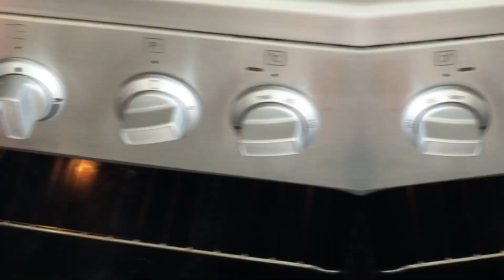PEAR PIE DESSERT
Here’s our new recipe !
Today we’re going to prepare a delicious pear pie ! Enjoy and don’t hesitate to share it to your family and your friends ! Good luck and bon appétit

Useful ingredients :
-  3 pears
-  2 eggs
-  powdered almonds 80g
-  butter 80g
-  salt
-puff pastry

Cooking time : 10 min + 35min (baking time)